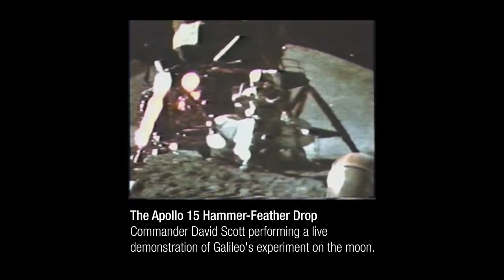伽利略自由落體實驗：羽毛與銅板(可開啟字幕)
※設備目前已停產，影片僅供參考
1971年，阿波羅15號上的太空人為了重現傳說中伽利略比薩斜塔上的實驗，讓羽毛與鐵槌在真空的月球表面同時落下。
為了慶祝人類月球日，PASCO原廠人員今天要來重現這個經典實驗！